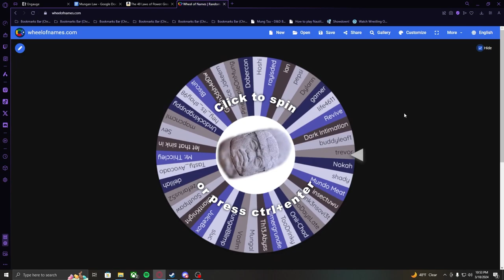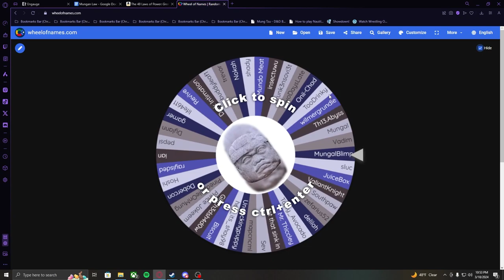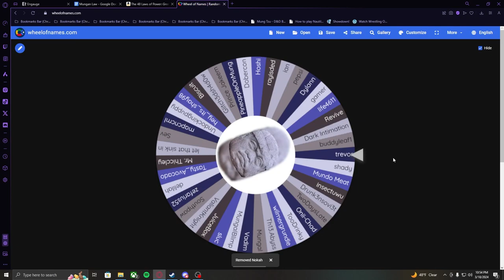Sacrifice 3/19/24: The Spring Choosening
3 sacrifices, 3x the fun! A new era of Munga World requires a whole lot of blood to please the spirits. Tune in to found out how getting an all expenses paid trip to the volcano!